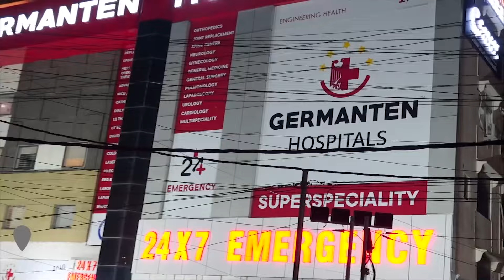IND Today 9 pm News | Khabernama | hyderabadnewsupdates | July 17, 2024